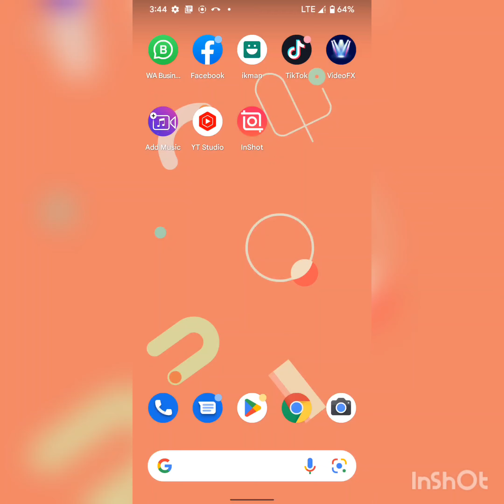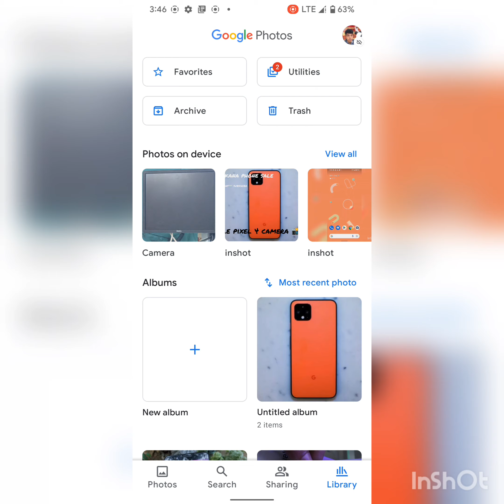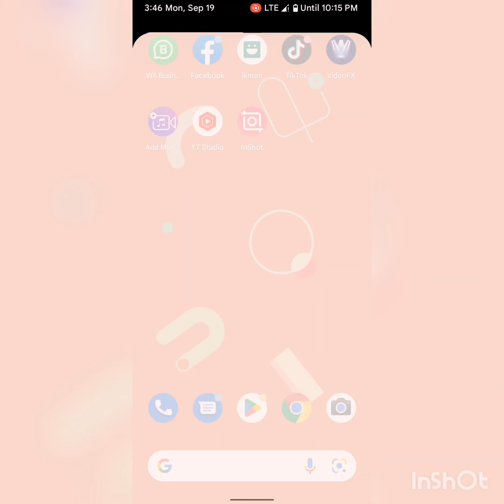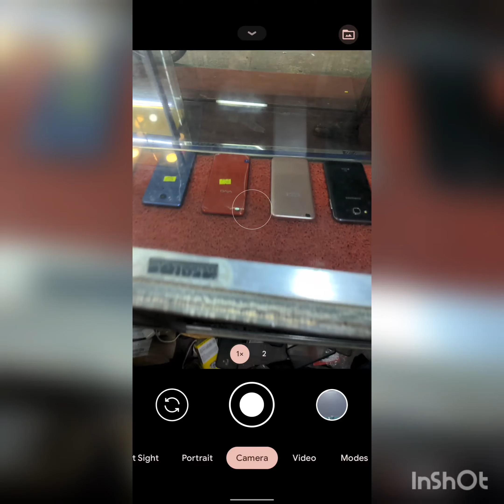Google pixel 4 camera 📸 test